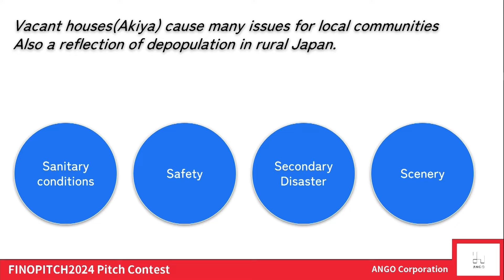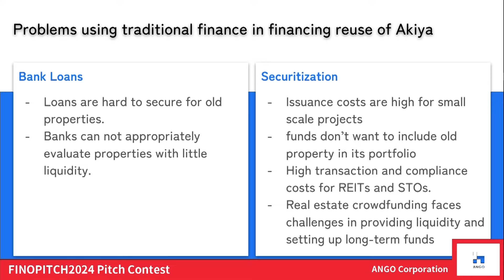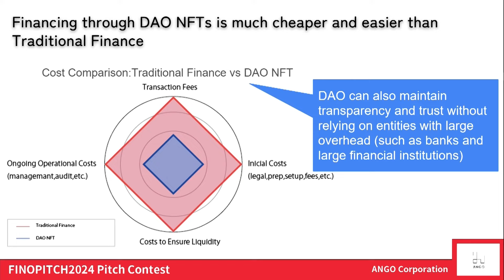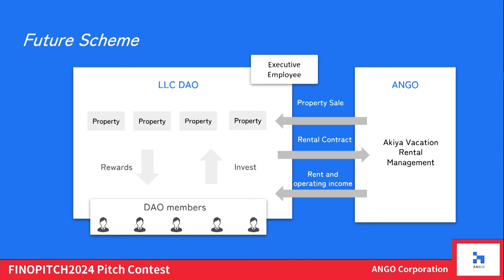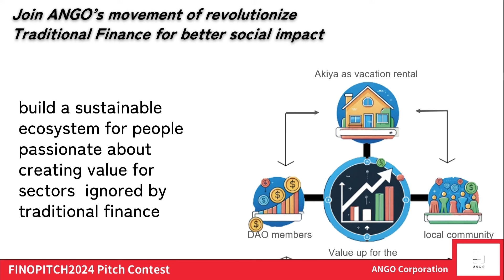【Grand Prize Award(Japan)&DENTSUSOKEN Award】ANGO Corporation “ANGO” - FINOPITCH2024 - | 4F2024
ANGO Corporation Presentation
ANGO | B2C

web3 airbnb
Ango is the web3 version of airbnb, adding new values by integrating people, web3 technology, and real estate.　Ango community strives to revitalize local economies by turning vacant houses into valuable real estates.

web3のエアビー
Angoはweb3型airbnbです。人とweb3技術と不動産を融合した新たな価値を創造することを目指すプロジェクトです。Angoコミニティーを通じて空き家をなくし、日本の地方を元気にしていきます。

【FINOPITCH】
FINOPITCH is an international pitch contest presented in English video format, with 4 judging criteria, 1) Impact on Financial Industry, 2) Innovative Business Model, 3) Growth Potential, 4) Global Reach.

FINOPITCHは、4つの審査基準（金融市場へのインパクト、ビジネスモデルの革新性、ビジネスの成長性、グローバルサービスとなる可能性）を競い合う国内外のFinTechスタートアップによるピッチで、プレゼンテーションは英語による動画で行われました。